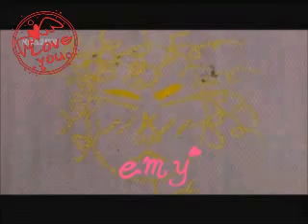صدقنى خلاص - عمرو دياب || مسلسل ايام الزهور || جى هو و جان دى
عمرو دياب - صدقنى خلاص
من المسلسل الكورى ♥ايام الزهور♥
لو عجبك الفديو دوس لاينك و اعمل كومنت ♥